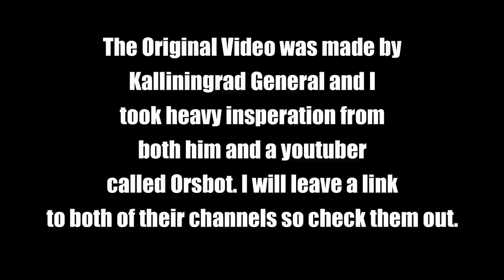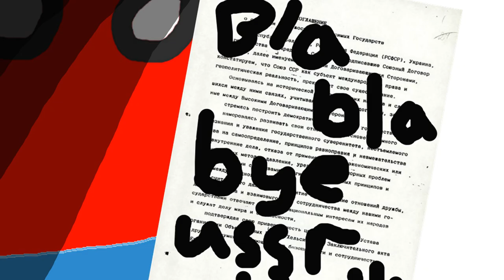The Cold War But Its Sr Pelo References (not accurate)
Hey All, I know this isn't the full cold war, it would get way to complicated.
so here are the main parts! Also I want to point out that a lot of this has some inaccuracies,